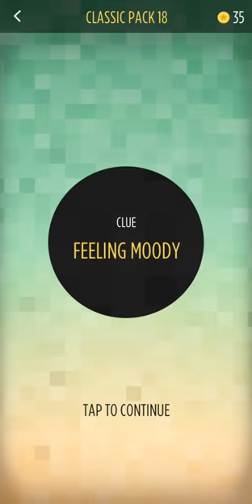Bonza Word Puzzle | Classic | Pack 18 | Feeling Moody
Classic: Pack 18
Clue: Feeling Moody
Player: Jazzman1

Bonza is a new type of crossword that has become an instant classic. It mixes word search, jigsaw, and trivia to create something completely fresh. If you like a word challenge and you enjoy pushing boxes around with your fingers, then you'll love Bonza Word Puzzle!